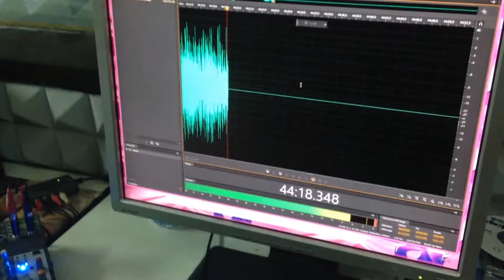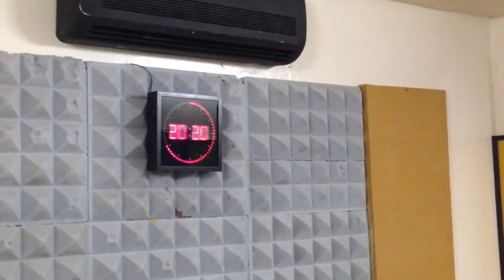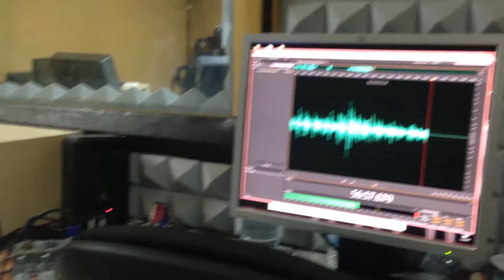MamJ Ras Soul sur Africa7 ...L'emission ReggaeMatik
MamJ Ras Soul sur ReggaeMatik Africa7 , Presenter Par Dj Puppa Almamy JuwaRise l'un des grands Selecta des Sound System de la Capital Dakar ,Senegal , West Africa